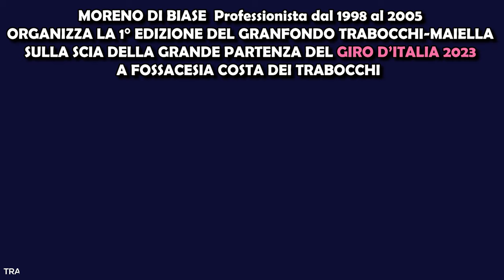Trailer 🚴 GRANFONDO TRABOCCHI-MAIELLA 🚴1 OTTOBRE 2023 🇮🇹 FOSSACESIA MARINA (CH) ABRUZZO ITALY 🇮🇹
Trailer 🚴 GRANFONDO TRABOCCHI-MAIELLA 🚴
MORENO DI BIASE  Professionista dal 1998 al 2005

ORGANIZZA LA 1° EDIZIONE DEL GRANFONDO TRABOCCHI-MAIELLA
SULLA SCIA DELLA GRANDE PARTENZA DEL GIRO D’ITALIA 2023
A FOSSACESIA COSTA DEI TRABOCCHI

1 OTTOBRE 2023
🇮🇹 FOSSACESIA MARINA (CH) ABRUZZO ITALY 🇮🇹

pagina fb  granfondo trabocchi maiella

MIA ATTREZZATURA
DJI Mic
Insta360 X3
GoPro HERO10 Black
GoPro Smart Remote Telecomando
Panasonic HC-X2000E
DJI Mini 2 Combo
SanDisk Extreme Pro Scheda 128 GB
Hoonyer Lettore di Schede Memoria SD Micro SD Adattatore OTG
Suptig Faro impermeabile a LED
CTECHi Generatore Solare Portatile 240 Wh
Kit di Batterie GoPro 7 Hero Black di Ricambio da 2 Pezzi
Sony RX100 VII
Lexar SDXC Professional 128GB 1800x UHS-II serie GOLD, Classe 10, U3, V60

Abbigliamento personalizzato per lo sport, per il lavoro, per il tempo libero.